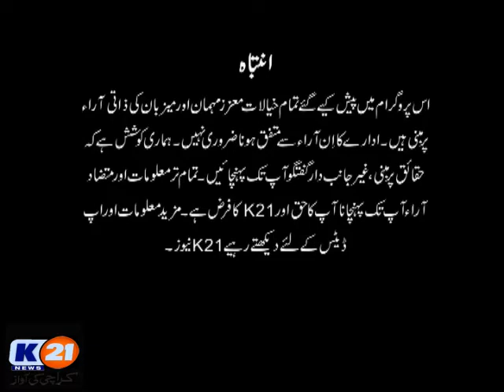K21 News Live with Khalid Fatmi, 08 Dec 2019